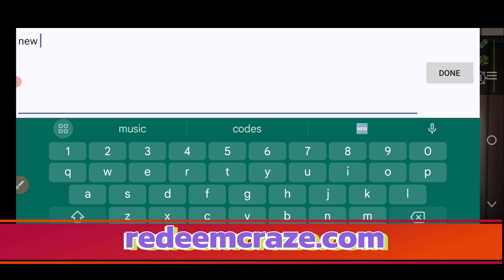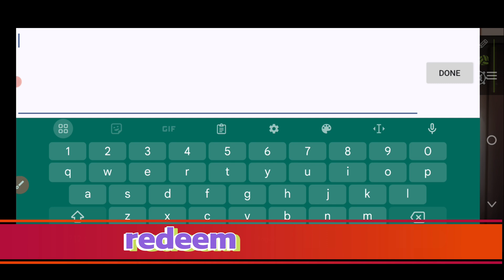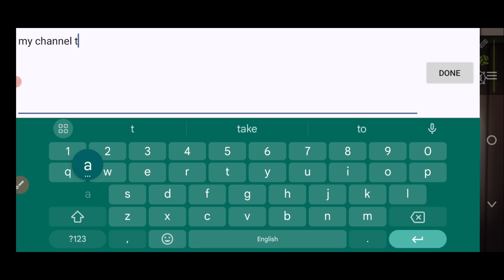✅Finally NEW! The Spike Volleyball Story - New 5 Coupon Code Today - 28 September 2024 codes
Please Show Your Support. Thank You For Your Support 🙏

(____DON'T MISS THE BONUS CODE IN THE MIDDLE OF THE VIDEO____) 👈👈

🔴 Please read the following very carefully
1- Welcome to this channel 🌹
2- All codes that are published on the date of publishing the video work 100%. ✔
3- Some of the codes that did not work for you "this means that they have expired"
4- Do not skip some scenes in the video ✔
5- Enter the codes as they are entered in the video so that it does not appear to you that the code is wrong

🔴I hope you understand that (the codes have an expiration date that will not wait for you until you come after several days and say FAKE 🔴

Cover Topics :-)

1) The Spike Volleyball Story codes
2) The Spike Volleyball Story Codes 2024
3) all working The Spike Volleyball Story codes August 2024
4) The Spike Volleyball Story codes rell coins
5) nuevos codigos The Spike Volleyball Story
6) spike volleyball story codes
7) The Spike Volleyball code
8) Volleyball codes
9) Spike Volleyball codes